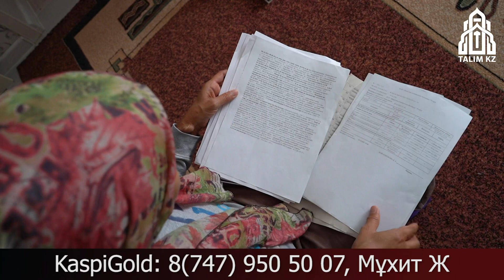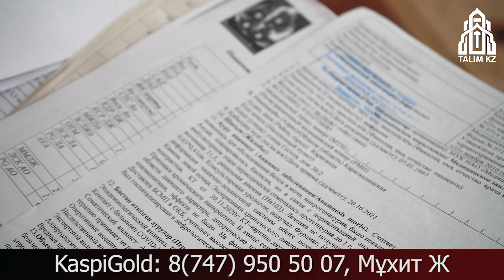😰25 ЖАСАР ЖІГІТТІҢ ЕКІ БҮЙРЕГІ ІСТЕМЕЙ ҚАЛДЫ | БОЛАШАҚ ДӘРІГЕРГЕ ҮМІТ СЫЙЛАЙЫҚШЫ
Мұхит Әлмаханұлы - 25 жаста. Ел қатарлы, көппен бірдей тыныш өмір сүріп жатқан. Бір жыл бұрын қан қысымы қатты көтеріліп, қос бүйрегі бірден істемей қалды. Бүгінде ол тек қана гемодиализдің көмегімен өмір сүруде. Екі бүйрегі жарамай қалса да Құдайдан үмітін үзбеген. Өз күшімен Қарағанды мемлекеттік медицина университетіне грантқа түсіп, үздік оқитын жігіттің арманы - науқас адамдарға көмектесетін дәрігер болу. Мақсатына бір қадам жақындаған тұста күтпеген ауру жанын қинап қойды. Еміне 60 000 $ жинау керек екен. “Көп түкірсе көл болар" - деген. Рамазанның соңғы күндерінде қол ұшын берейікші, ағайын! Мұхиттың дұғасына Алла Тағала бізді себепкер етіп жауап беріп жатса, сауаптарымыз сан еселеп артпай ма?! Бір күндік айлығымызды болмаса да атаған ақшамызды Мұхиттың каспий голдына аударсақ, бауырымызға көмек берер едік, өзімізге ақіретте сауап жинар едік.

Мұхиттың денсаулығына алаңдап, көмек көрсеткісі келетіндер үшін: Kaspi Gold: 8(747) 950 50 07, Мұхит Ж

Егер де ақша жағынан жәрдем жасай алмасаңыз, ең болмаса осы хабарламаны әлеуметтік желілерге таратсаңыздар. Ол да үлкен сауап.